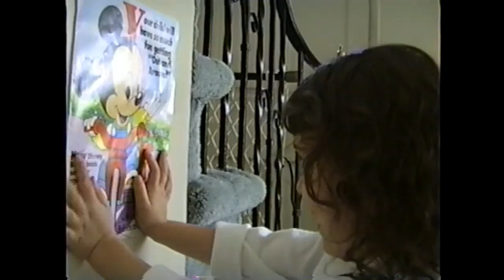Michael Amanda Home part 2